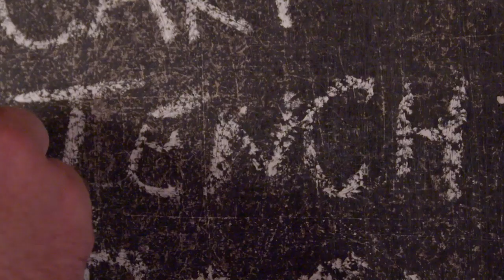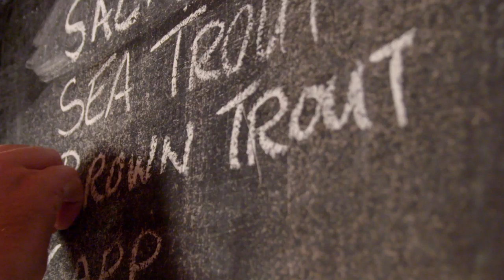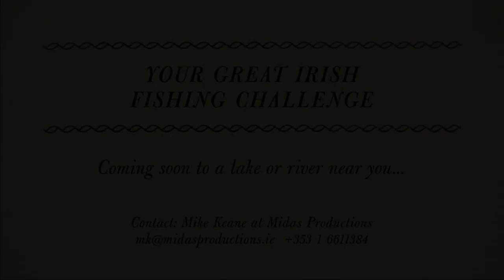Dick Warner's Great Irish Fishing Odyssey. Trailer.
Produced by Midas for Setanta / Eirsport. Presented by the late, great, Dick Warner. I was working in series as a Director for Underwater Photography.